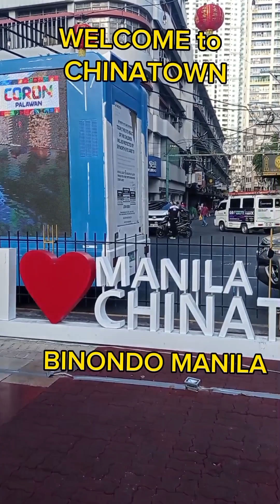VLOG#138 2/14/24 ONE DAY GALA AT CHINATOWN BINONDO MANILA Part 1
Celebrating Chinese New year
Year of the Wooden Dragon 2024